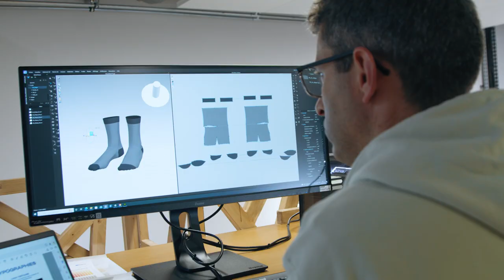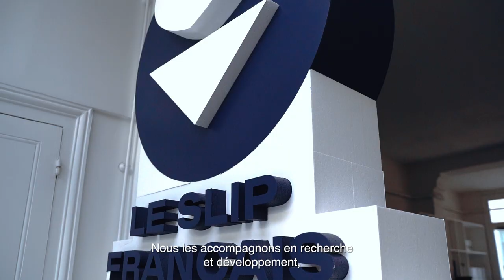Le Slip Français en levée de fonds sur LITA.co !!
Le Slip français est la 78 entreprise à mission française et ambitionne de "réinventer avec panache l’industrie textile Française". Marque française engagée et innovante de vêtements “bon-à-porter” créée en 2011, elle innove pour fabriquer toujours plus localement et durablement. L’ensemble des vêtements proposés par Le Slip Français est conçu et confectionné en France en s’appuyant sur un réseau d’une trentaine de fournisseurs matières et d’une quarantaine d’ateliers de confection partenaires disposant des labels  Entreprise du Patrimoine Vivant ou encore Origine France Garantie. Il s’assure ainsi de répondre au double enjeu de la relocalisation et de la préservation des savoir-faire régionaux de l’industrie textile française. L’entreprise ambitionne désormais devenir, avec “Les Ateliers du Slip”, l’acteur capable d’accompagner la relocalisation de la production textile de plusieurs acteurs du secteur.

Retrouvez toutes nos levées de fonds en cours sur notre site internet ⟶